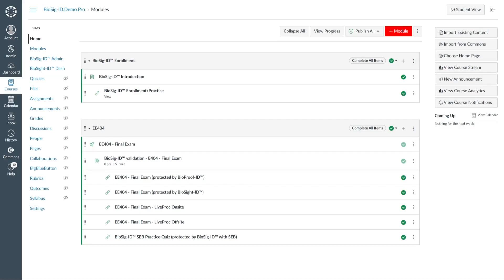Canvas Demo - Adding BioSig-ID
Canvas demo 3 of 5.

The purpose of this video is for instruction only.